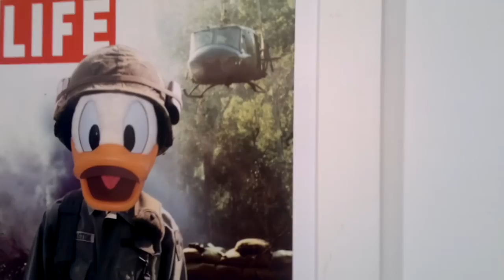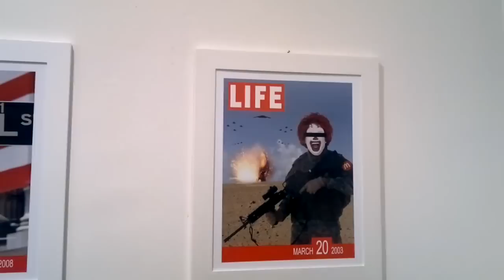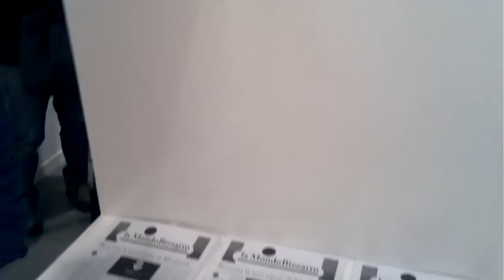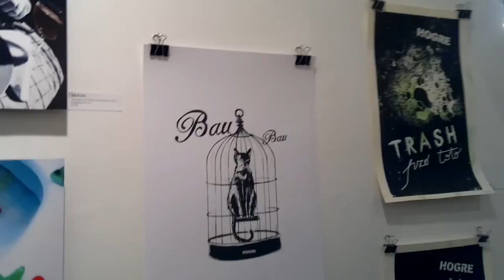MONDO BIZZARRO Max Papeschi Disneyland Under Attack! e Hogre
Max Papeschi  e Hogre
Disneyland Under Attack!
L'artista affronta e rielabora, con originalissimi toni vintage, le icone e i simboli utilizzati negli anni dai poteri forti per mascherare la loro spietata strategia finalizzata al controllo delle coscienze collettive. Polemico e politico, Max Papeschi arriva alla digital-art dopo l'esperienza da regista/autore in ambito teatrale, televisivo e cinematografico. Come artista figurativo il suo approccio con l'Art-World è stato d'immediato successo sia di pubblico che di critica. Il suo pop Politically-Scorrect, cita l' American Life e la rivela nei suoi orrori in maniera ironicamente realistica. Dal Topolino nazista al Ronald McDonald guerrafondaio le icone cult perdono la loro simpatia per trasformarsi in un incubo collettivo.
Una poetica new-pop dai fortissimi contenuti sociali ma dal taglio sottile e ironico.
Hogre
Trash Pro Toto

Chiunque, a Roma, si sia trovato a passare sotto uno dei cavalcavia della tangenziale o tra i piloni del grande raccordo anulare sa bene che il paesaggio urbano non è fatto soltanto di acciaio e cemento. Perché là dove l'occhio non si aspetterebbe di vedere nulla di diverso dal nero dell'asfalto, ecco che irrompono forme inaspettate: sagome di uomini del terzo millennio alle prese, di volta in volta, con feticci televisivi, dubbi amletici o messaggi stranianti come quello che, un po' ovunque nei quartieri romani, afferma: «Hogre is not dead».

In realtà, tutti a Roma conoscono Hogre e sanno che da tantissimi anni la sua tag sta imprimendo un segno assolutamente particolare alla street art capitolina. Il lavoro di questo artista, rigorosamente anonimo, ha iniziato a infiammare i muri romani ai tempi in cui i manifesti di un noto uomo politico italiano (il più famigerato di tutti) iniziarono a riempirsi di posticci nasi da clown... ma all'epoca Hogre non era neppure quattordicenne mentre ora, dopo dieci anni di lavoro «matto e disperatissimo», i suoi stencil si sono evoluti componendo schemi più elaborati e addirittura, di tanto in tanto, hanno ceduto spazio agli acrilici e ai pennelli per tele di grande formato e di sicuro impatto.

Mondo Bizzarro, piattaforma per le arti ipercontemporanee del XXI secolo, è orgogliosa oggi di essere la prima gal leria a presentare al pubblico una mostra di Hogre: un viaggio nell'immaginario pop che si colora di satira politica in modo gioioso e disincantato. Perché nella street art di Hogre tutto è possibile: che gli uomini ragionino con teste più simili a dei lecca-lecca che non a dei cervelli o che orripilanti draghi si ritrovino incoronati sacerdoti di astruse religioni urbane, che cavalieri medioevali cavalchino i miti della modernità e che tutori dell'ordine iper-realistici finiscano per apparire alla stregua di semplici oggetti in mani non identificate. Solo una cosa è certa: Hogre è l'ultimo grande talento della scuola romana di street art. Un autore in grado di colpire il cuore e la mente di chi guarda per proporsi con forza su una ribalta ormai internazionale.